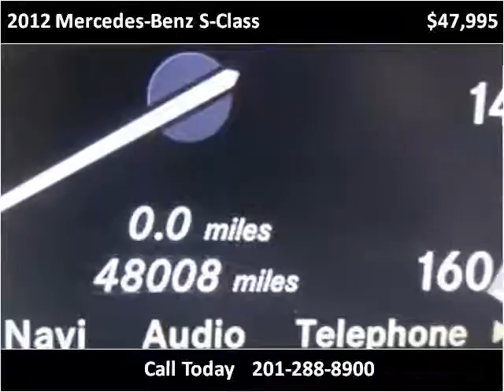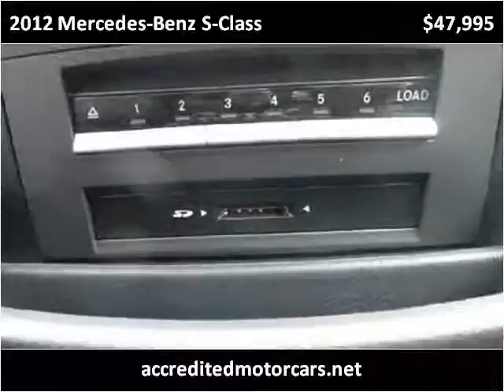2012 Mercedes-Benz S-Class Used Cars Teterboro NJ